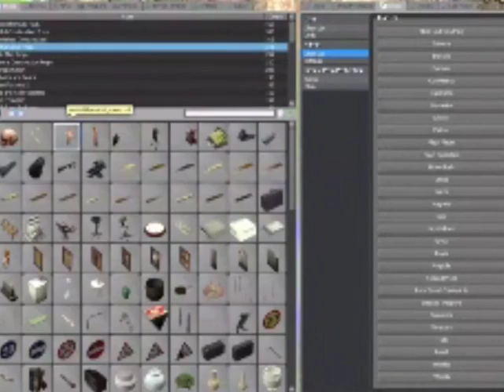Physics "GUN"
song: Linkin Park - In The End